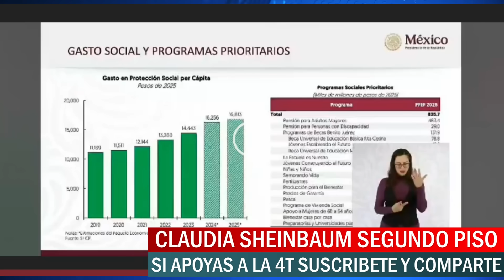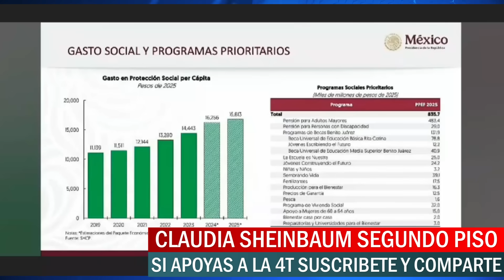💥✨YA SE PUBLICÓ💥💣Adultos Mayores REGALITO Pensión Bienestar 2025 LLEGA CON AUMENTO+PAGO serán ¿7500?